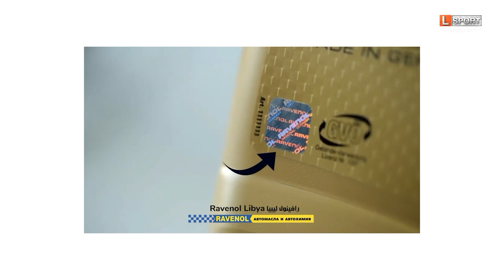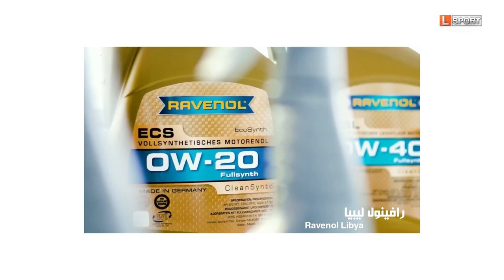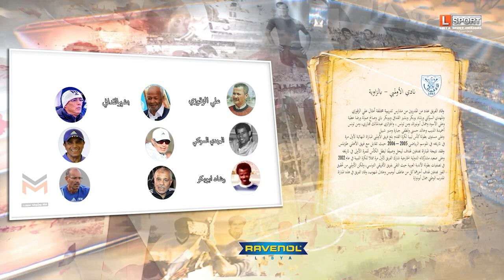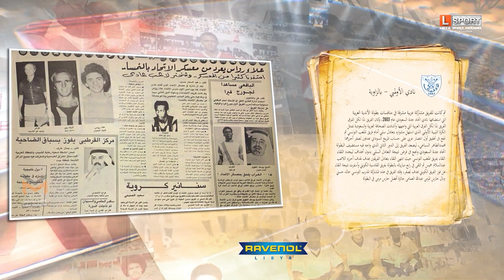فريق الأولمبي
نادي الأولمبي الرياضي الثقافي الاجتماعي   برنامج توثيقي